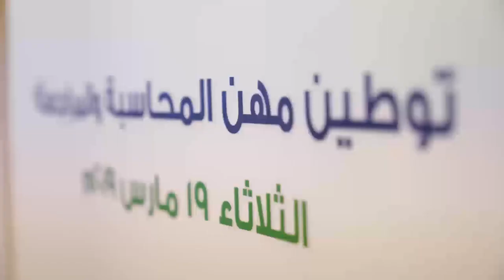توطين قطاع المحاسبة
وقع ⁧‫هدف‬⁩ مذكرة تعاون مع ⁧‫وزارة_العمل_والتنمية_الاجتماعية‬⁩ والهيئة السعودية للمحاسبين القانونيين لتوطين 20 ألف مهنة محاسبة في القطاع الخاص بنهاية عام 2022، ورفع معدل التوطين وتحفيز قطاع المحاسبة للنمو.